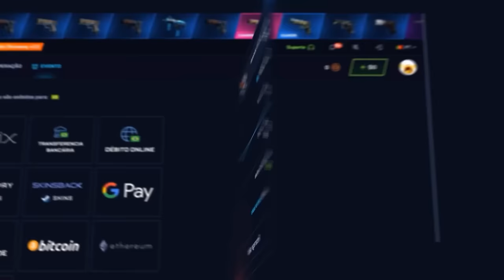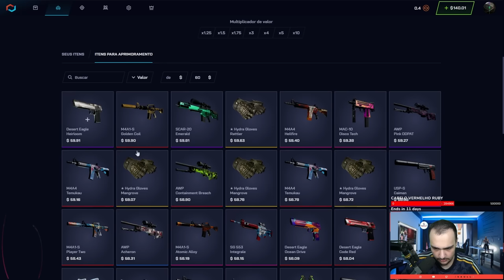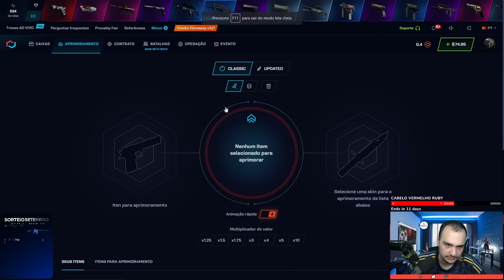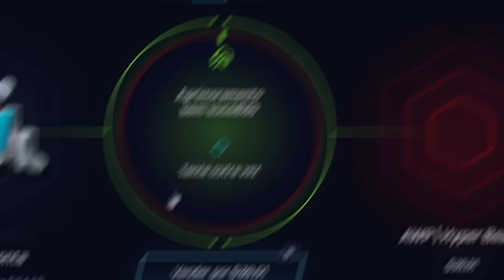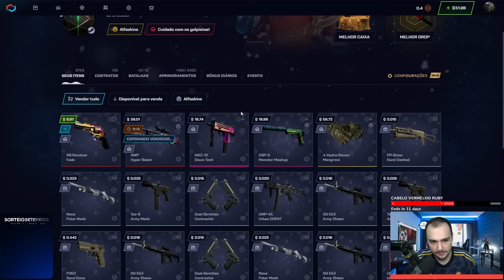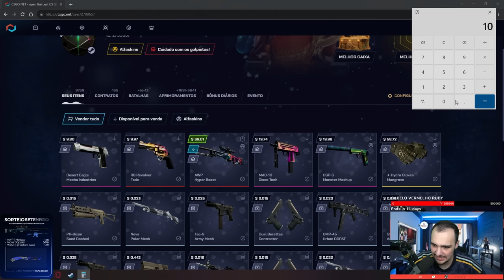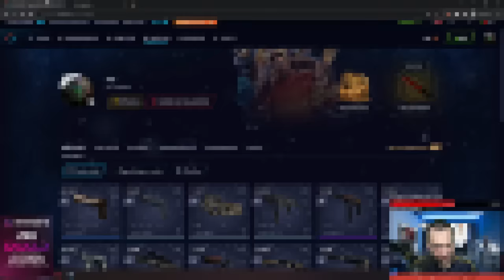Depositei na conta do INSCRITO para testar o CSGONet com POUCA porcentagem